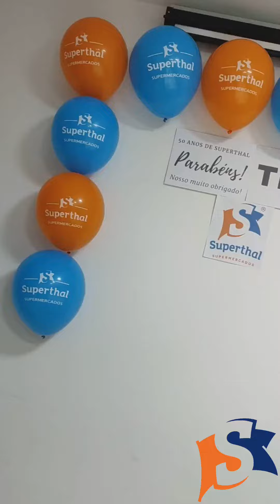FUNCIONÁRIO COMPLETA 50 ANOS DE SERVIÇOS À REDE SUPERTHAL SUPERMERCADOS